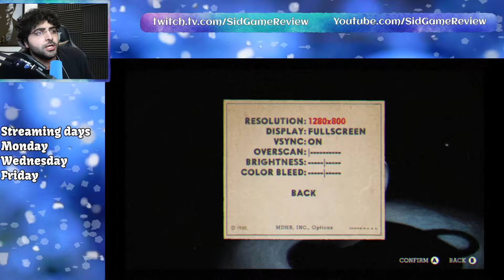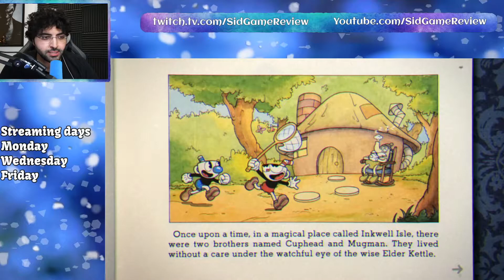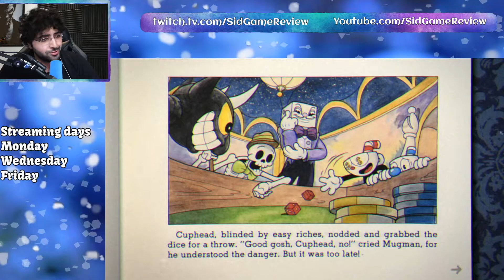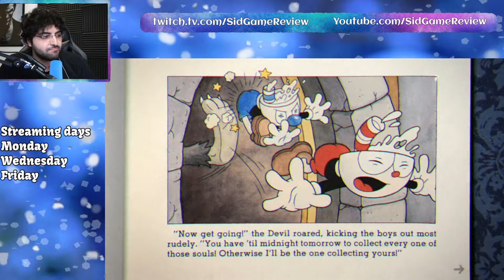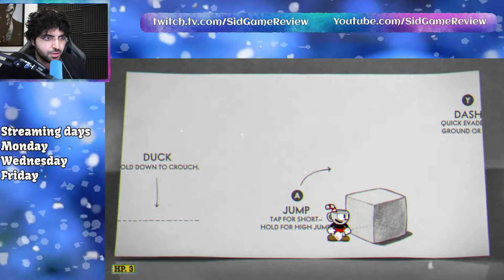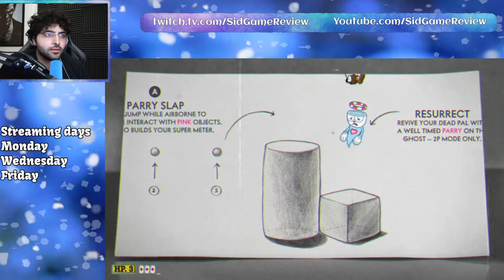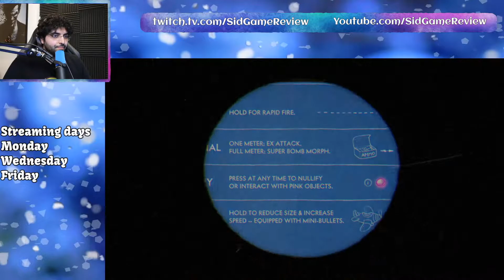First Time Playing Cuphead CAN'T BELIEVE I WAITED THIS LONG!!